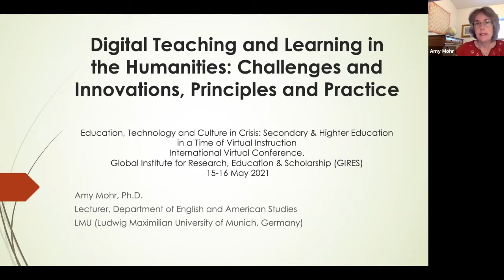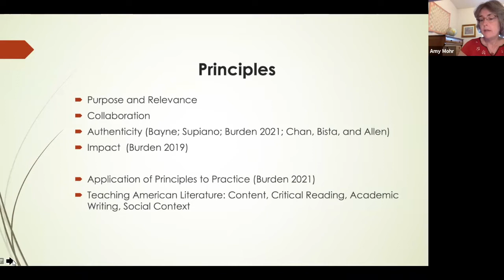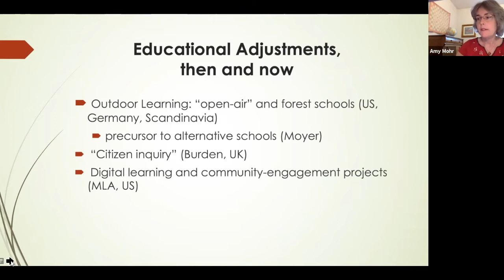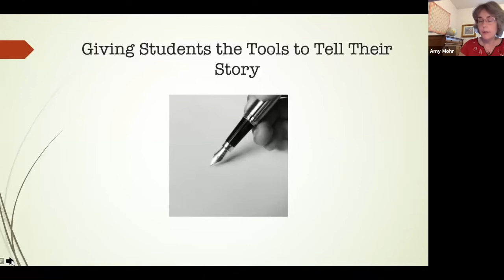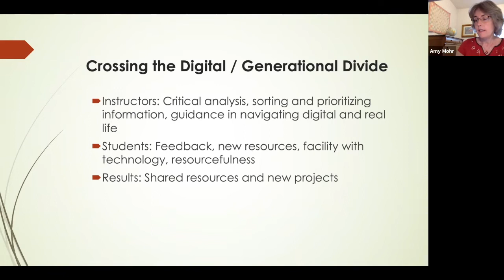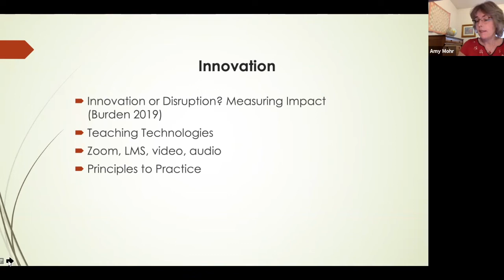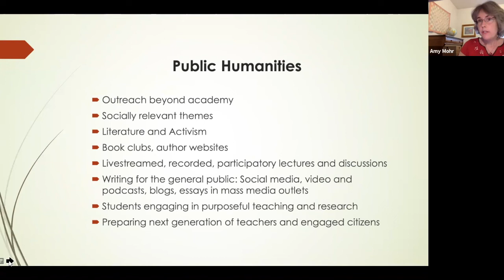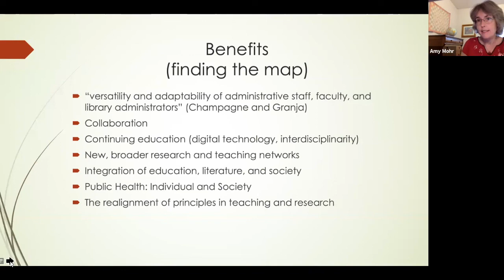PLENARY: Amy Mohr: Digital Teaching & Learning in the humanities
FULL TITLE:Digital Teaching & Learning in the humanities:Challenges & Innovations, Principles & Practice
Amy Doherty Mohr is a lecturer in American literature for the Department of English and American Studies, LMU Munich (Ludwig-Maximilians- Universität München). She has conducted many workshops in American literature and academic writing for educators through Dillingen Academy and visited secondary schools as part of the Amerikahaus Munich “Bookable Lectures” program. Her publications include approaches to teaching the novels of Harper Lee and Willa Cather, essays on New Orleans fiction, and the short stories of María Cristina Mena. She co- edited, with Mark Olival-Bartley, New Interpretations of Harper Lee’s To Kill a Mockingbird and Go Set a Watchman (Cambridge Scholars Publishing, 2019). Before moving to Munich, she taught American literature at the University of Illinois at Urbana-Champaign.

ABSTRACT
This keynote lecture will address the challenges and innovations of digital teaching and learning literature at university with applications for secondary school educators. The presentation will include teaching methodologies, the relationship between online learning and developments in the humanities, and an analysis of online teaching and learning during the current pandemic with an eye towards the future of humanities education. The themes of perspective, communication, innovation, and reflection will structure the presentation.

"Education, Technology & Culture in Crisis: Secondary & Higher Education in a Time of Virtual Instruction"
Organizer: GIRES-Global Institute for Research Education & Scholarship
Date: 15-16 May 2021
Place: Amsterdam (Virtual)